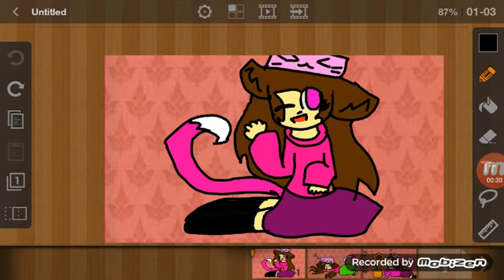ความน่ารัก